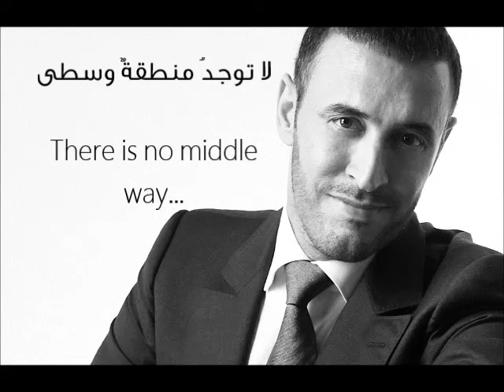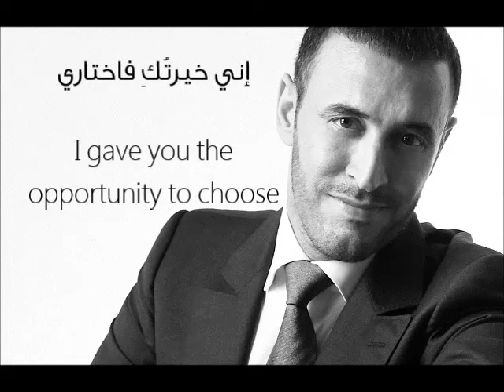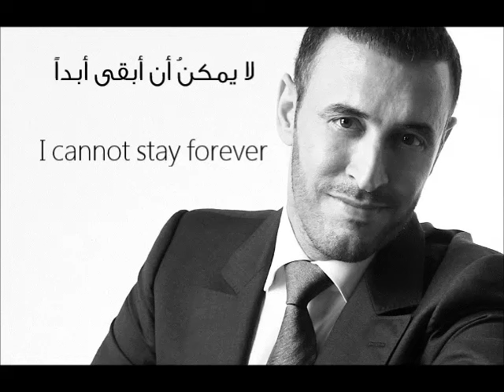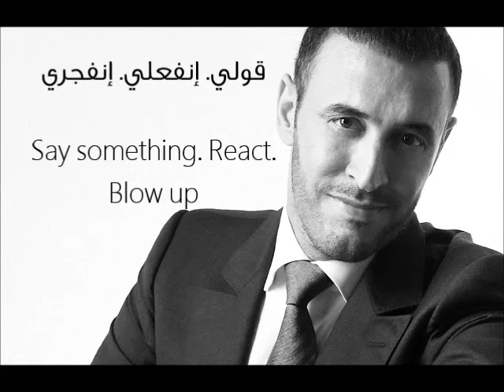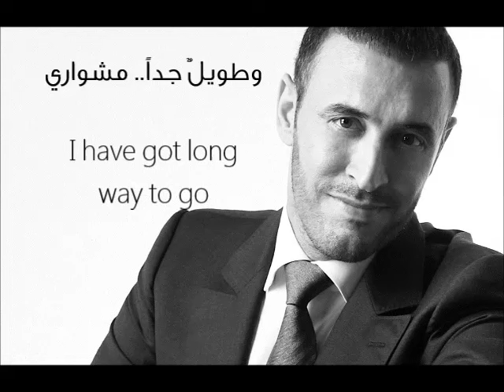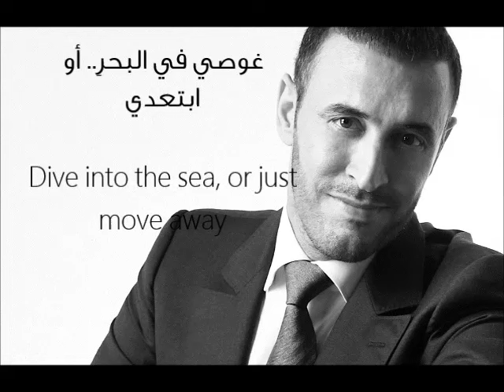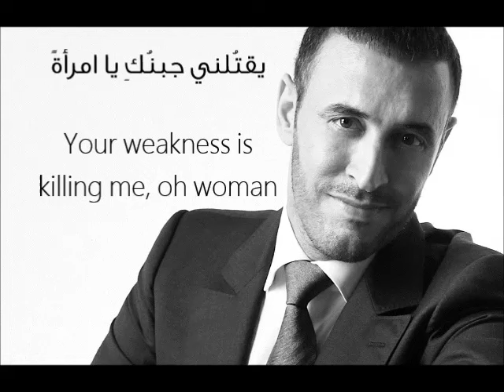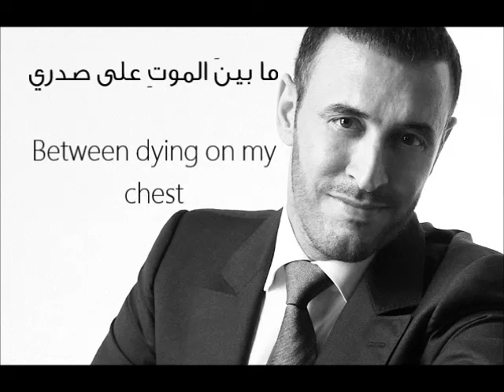Kazem El Saher - Inni Khayartoki - Arabic and English Subtitles إني خيرتك